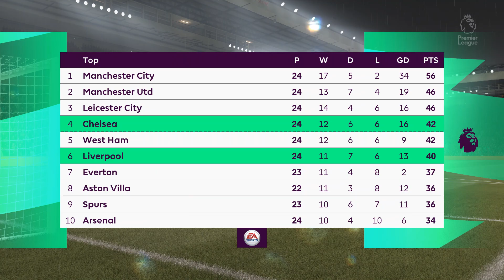FIFA 21 | Liverpool vs Chelsea - England Premier League | 04/03/2021 | 1080p 60FPS